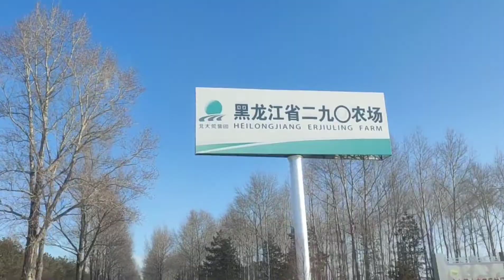黑龙江省农场别墅小区10W一套，实地探房以买房者身份现场谈价【鬼头看房】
在大家印象里，别墅就是财富的代表，谁能想到，在黑龙江10万就能搞定一套别墅，简直想都不敢想！